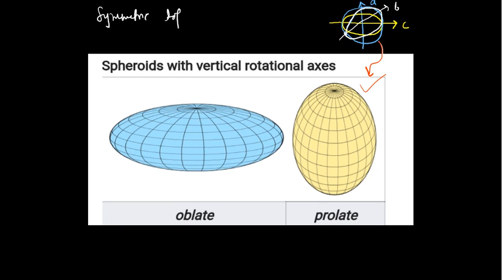PART 1: MICROWAVE SPECTROSCOPY FOR CSIR NET/GATE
In this first lecture of microwave spectroscopy, I have explained concept of moment of inertia for different types of molecules along with the essential conditions which must be satisfied in order to be microwave active. I have also classified the molecules based on their three different moment of inertia along the three mutually perpendicular axes.